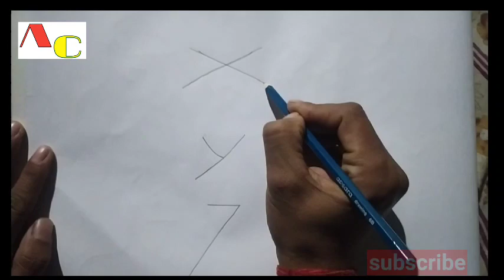How to draw a girl with cap, how to draw girl by alphabet xyz